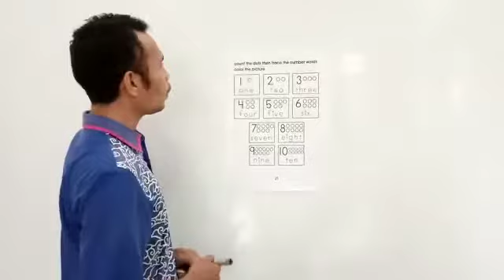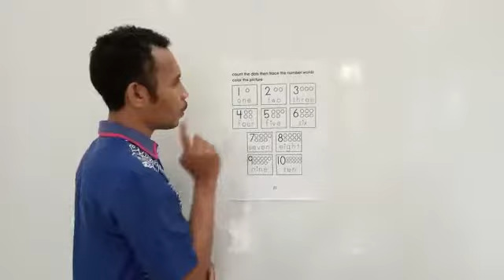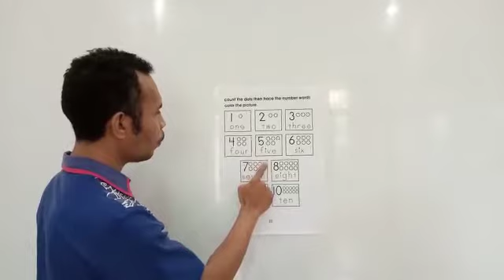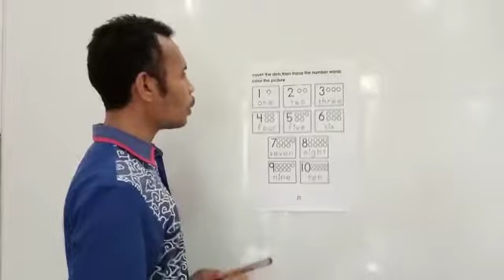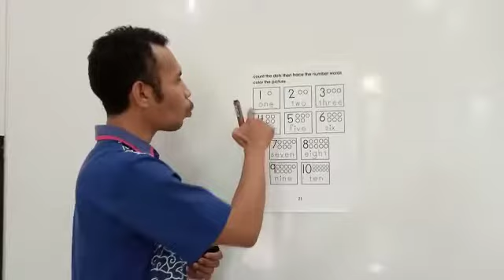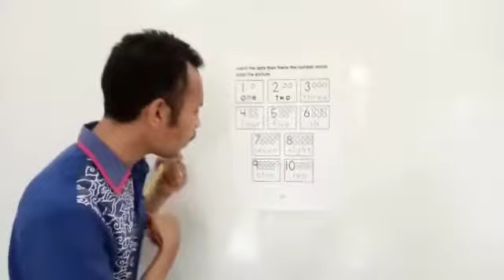PJJ TK A 26 NOV 2020